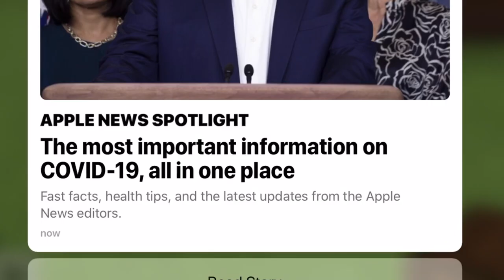BUILD CHALLENJO (Cheese Factory) Feat. Bdug and ADHD Beech Boi Jaffa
Unday & DaSeen will build a cheese factory with the help of Bdug and Jaffa